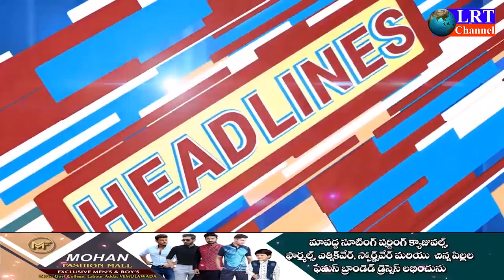05.08.2021 LRT NEWS HEADLINES RAJANNA SIRICILLA